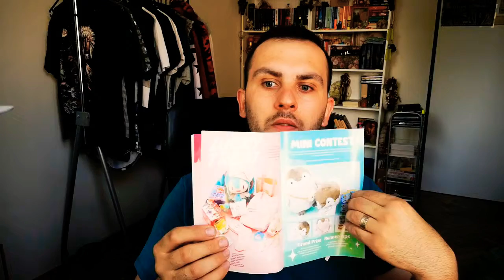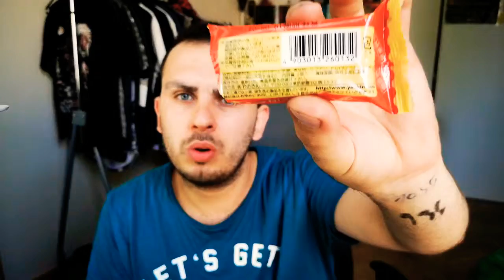Livrarea 🚚 din JAPONIA 🗾 |TOKYOTREAT on Instagram|Iunie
În sfârșit, în FUCKING sfârșit. A venit și acest COLET. Chiar aveam senzația că nu o să mai vină, sau că am plătit 40💲 degeaba... Dar iată că nu a fost așa.
Deci iată-mă in față voastră cu acest clip totalmente DECIOSO-JAPONEZ.

PUTEȚI CUMPĂRA Propria voastră cutie 🥡 de pe INSTAGRAM: TOKIO TREAT

🍀Cu ce filmez:

*Huawei P20 sau Nikon COOLPIX B500

🍀Cu ce editez :

ACEST clip nu este EDITAT, deoarece NU AM VRUT.

Dar sunt unele clipuri în care am nevoie de un program de EDITAT:

*MyMovie
*Aplicația o puteți găsi și descarca de pe MAGAZIN PLAY

🍀Mă găsiți și aici 👇

INSTAGRAM :. sharkyomega/ Marius Stone 🇷🇴

*Mersi pentru timpul acordat!

*Comentariile și Înjurăturile 🤬 mai jos 👇 😇 în comentarii.